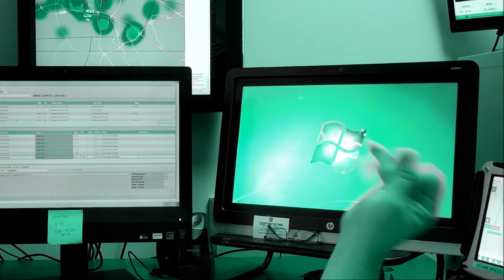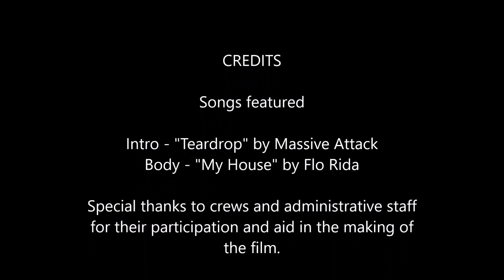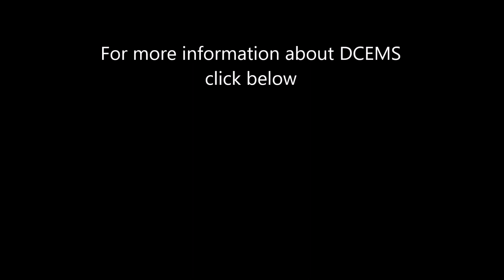"My House" Durham County EMS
"My House" from Durham County EMS, Durham NC is a lighthearted music video capturing the day and the life of EMS staff.  From the inside looking out, we look for you to be part of our organization!

Music in video:
"My House" by Flo Rida
"Teardrop" by Massive Attack